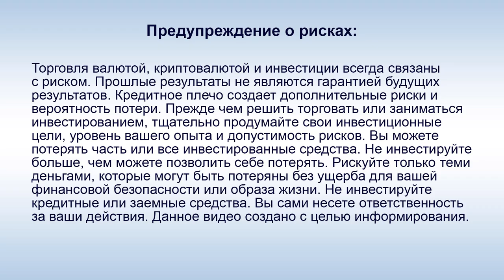UST - А. Юницкий: "Термин SkyWay стал токсичным, поэтому мы провели ребрендинг"